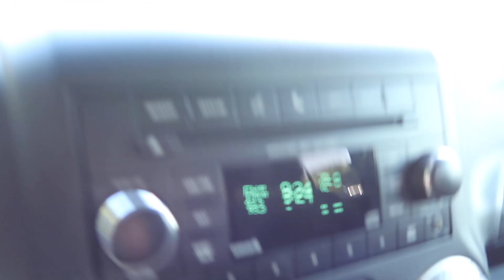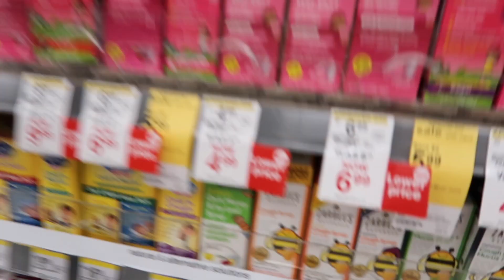Shopping Challenge! Shopping at 5 Below Haul!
Today Mark and I go out to Walgreens my favorite shopping store and play the Z challenge! Is it really a challenge NO! LOL After school we go shopping at 5 Below for some fun things.